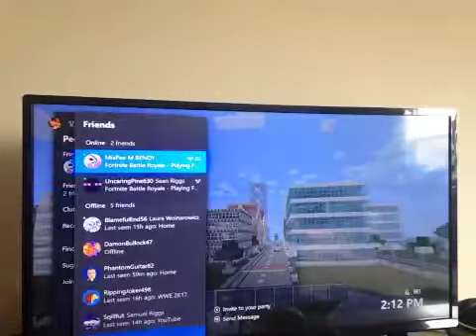Fighting zombie apocalypse city!!?